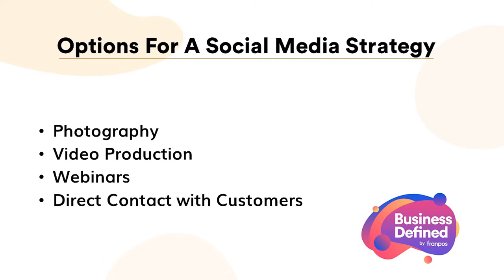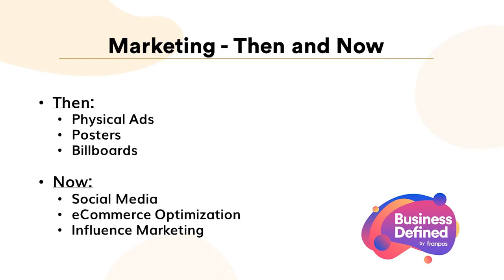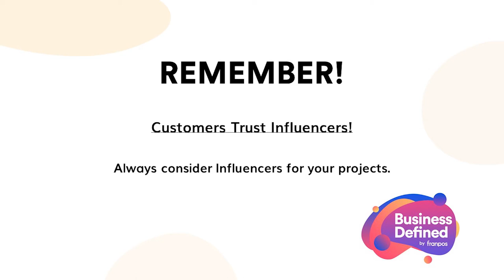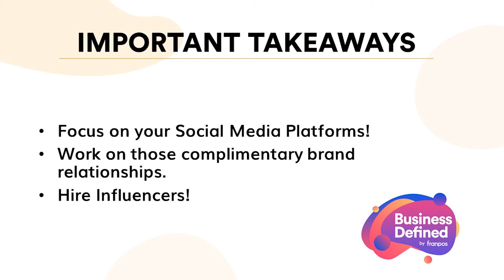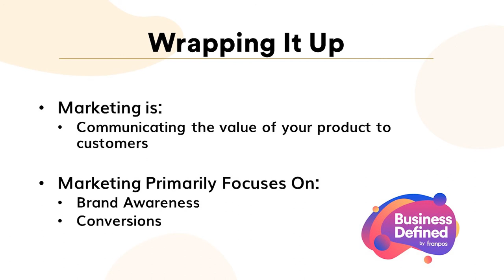What is Marketing? Marketing Basics For Business | Business Defined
Franpos Growth Marketing Consultant Franki Deckert explains marketing basics, including eCommerce, traditional, and influencer marketing, to help your business grow and succeed.

Franpos is an all-in-one point of sale and commerce platform for quick-service, fast-casual, ghost kitchens, salons, and all retail! Franpos helps your business grow through innovative campaigns, streamlined technology operations, and much more.

Learn more about what Franpos can do for your business

Business Defined is a flagship show from Franpos designed to educate business owners on how to best market and advertise their business. Franpos Growth Marketing Consultant Franki Deckert walks you through what you need to know to succeed.